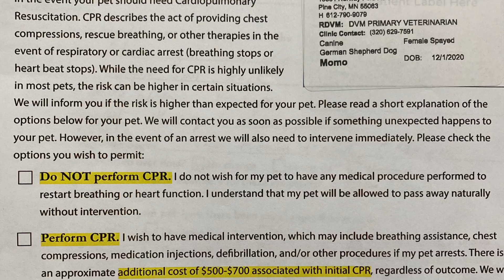Samejima - 20220514 Momo Fought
二千二十二年、五月十三日、満月の日に事件発生：コヨーテ、オオカミか・・・もも、戦う